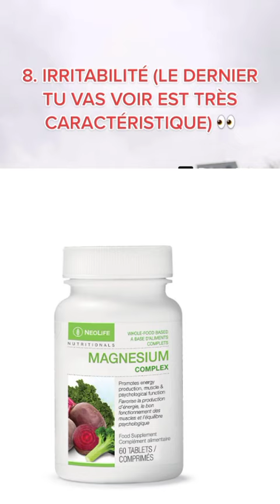9 signes d'un manque de magnésium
9 signes d'un manque de magnésium

Magnésium Pour le Cœur les Os, Dents et Articulation Solides

🛑🛑 DEVENEZ DISTRIBUTEURS DE NOS PRODUITS DANS VOTRE LOCALITÉ ⭕

Nous recherchons des vendeurs dans plusieurs localités.